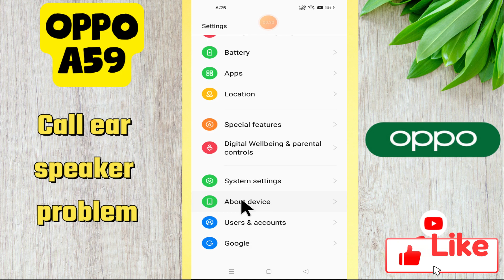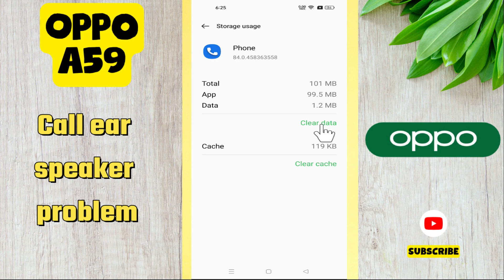Oppo A59 Call Ear Speaker problem || Calling speaker not working